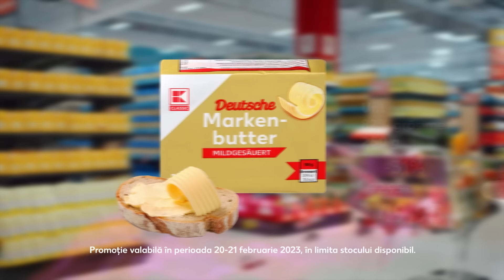Oferta Kaufland din 20-21 februarie: pastă de tomate, unt și șampon/balsam de păr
Atât de ieftin este coșul tău!

Între 20-21 februarie ai:
- pastă de tomate ALEX-STAR la doar 33,95 lei/ 720 g;
- unt la doar 49,95 lei / 250 g;
- șampon/balsam de păr SYOSS la doar 74,90 lei/ 440 ml.